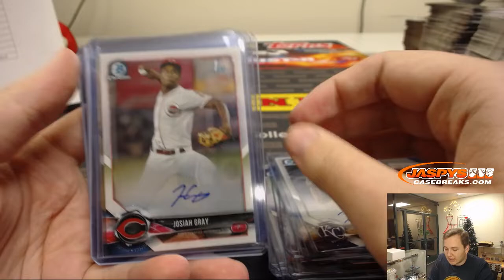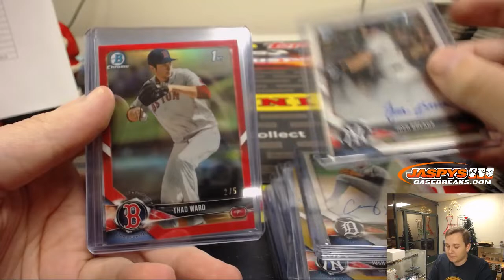AUTO RECAP - 12/22 - 2018 Bowman Draft Jumbo 8-Box Case Break #7 Pick Your Teams